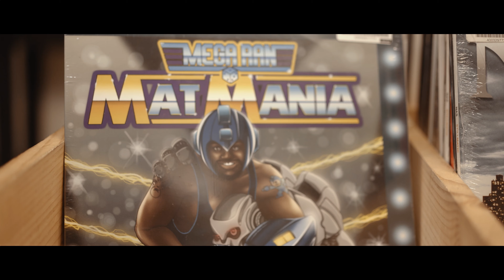Mega Ran & Noveliss - Memory Card [Official Music Video]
Directed by Arizona up and comer ShotByDub, the inaugural music video by @Noveliss  and @megaran  shows the two lyricists entering a matrix of sorts, representing the solace that video games have provided the two over the years.

Over a thumping beat by Detroit producer Hiro, the two wax poetic on classic games, exploring the metaphor of the memory card, the much sought after peripheral needed to retain one's place in a game throughout the late 90's.

We now serve as the memory card, creating time capsule moments that allow the past to live on through us.

Mega Ran and Noveliss' collaborative album Maverick Hunters" releases Friday, May 7 on all streaming services as well as

Digital and vinyl preorders are at megaranmusic.com